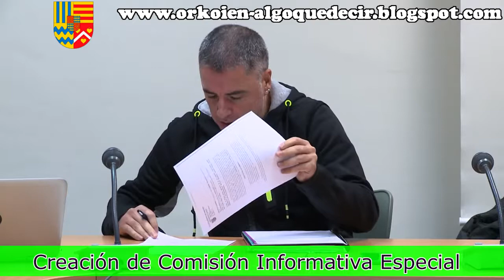ORKOIEN pleno extraordinario noviembre 2019